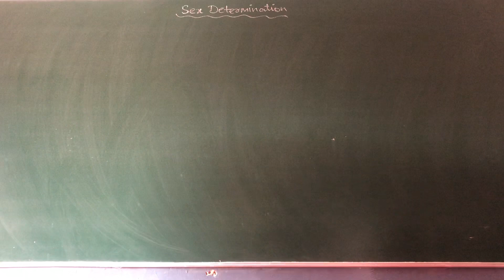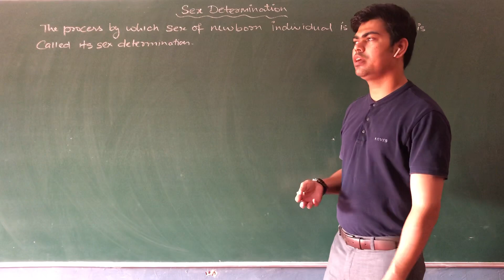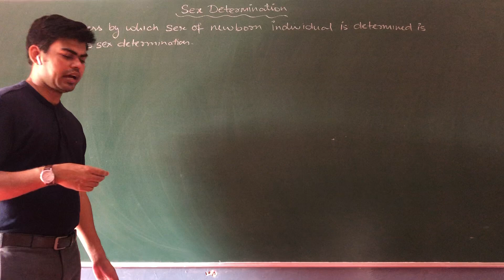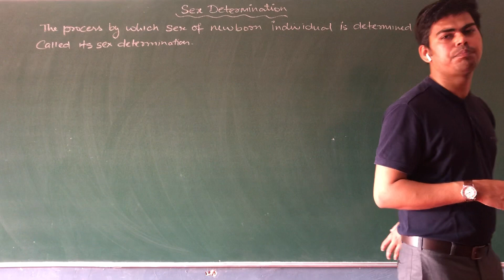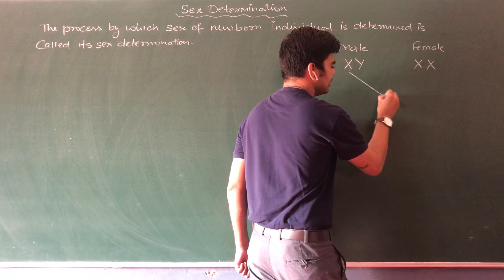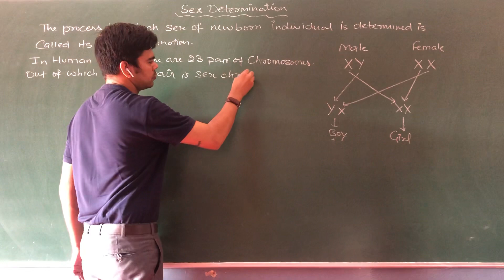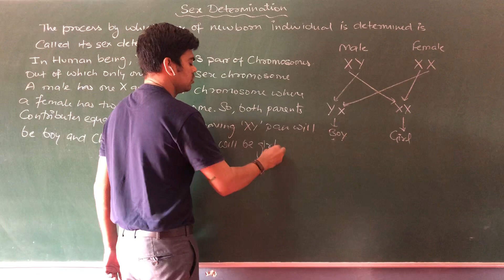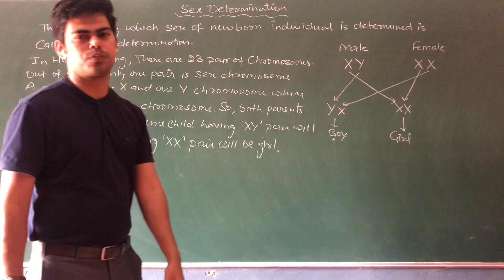Sex Determination (X- Chapter 9- Module 63)